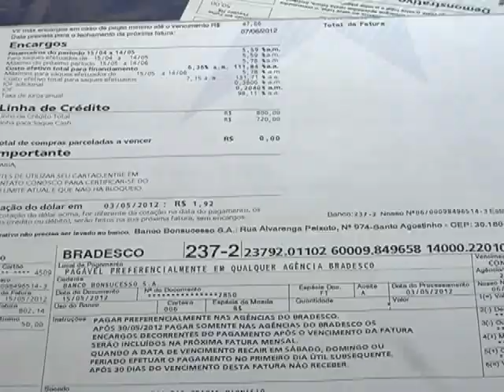Venda casada e juros abusivos é uma nova modalidade de golpe em Divinópolis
Venda casada e juros abusivos. Um novo golpe que vem atingindo muitas pessoas em Divinópolis. Empresas que oferecem empréstimos, mas deixam os clientes presos à juros intermináveis. Essa modalidade de golpe vem atingindo as pessoas na cidade que são induzidas por empresas a adquirirem serviços por empréstimos, e depois não conseguem mais pagar a dívida que chega a níveis astronômicos.